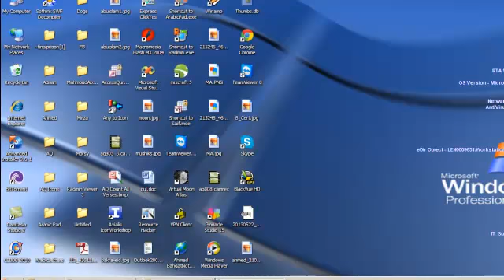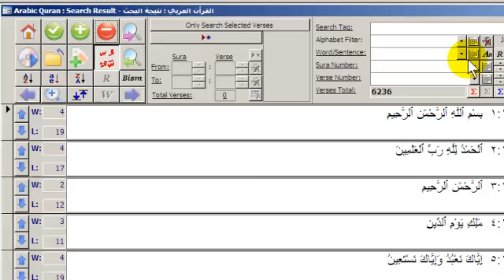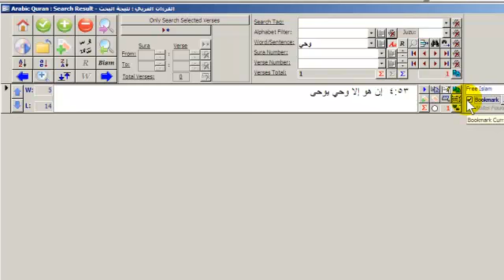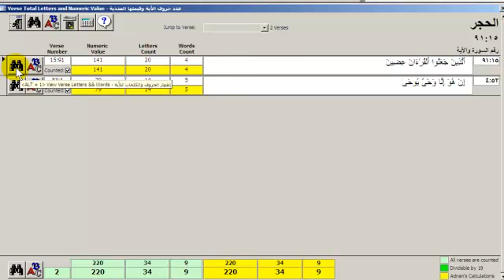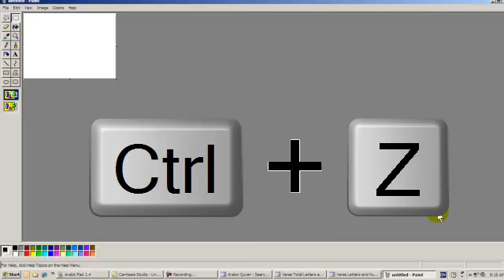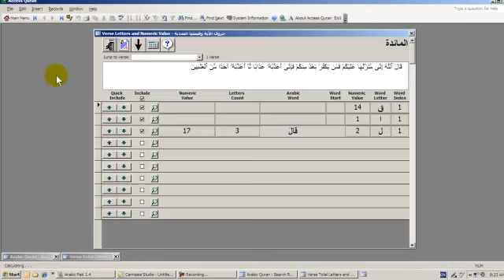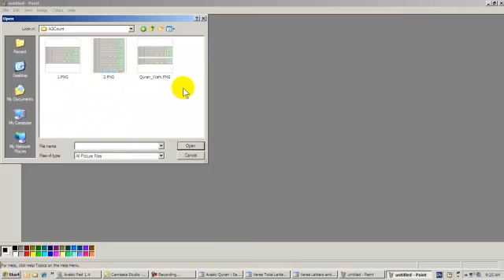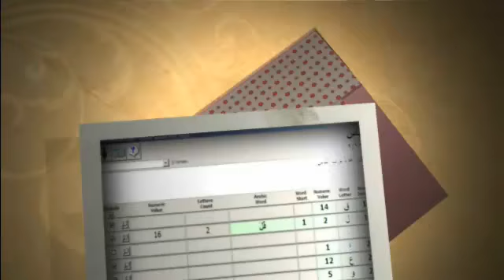أكسيس قرءان - امثلة لاحصاء القيم العددية للكلمات والجمل